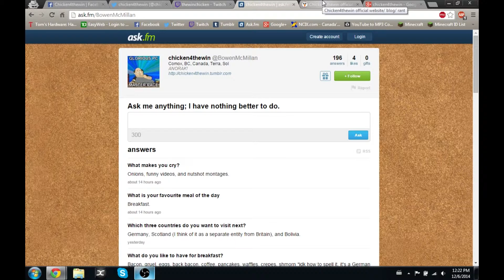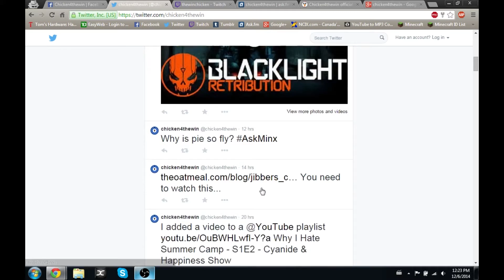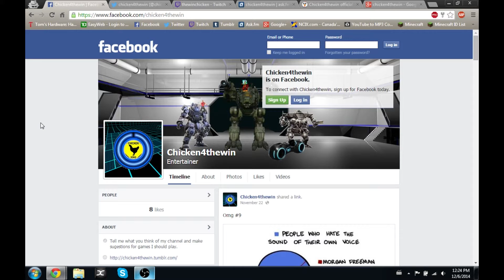I have other stuff too guys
I don't just do Youtube, I have Twitter, Facebook, Tumblr, Ask.fm, Google+, and Twitch, so check those out below!

LINKS!